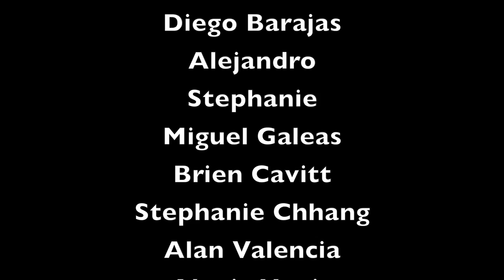Perfection LB 2014 New Class